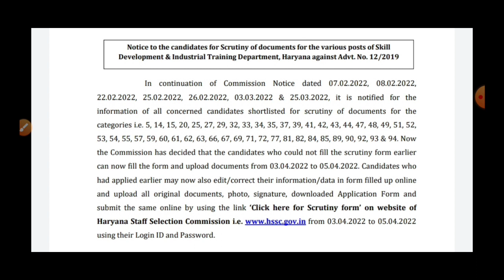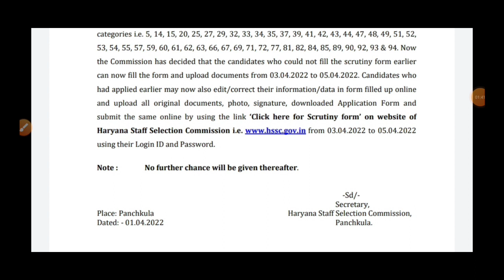Hssc ITI instructor Advt 12/2019 | आखिरी मौका मिला | ITI instructor Result News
Hello Guys